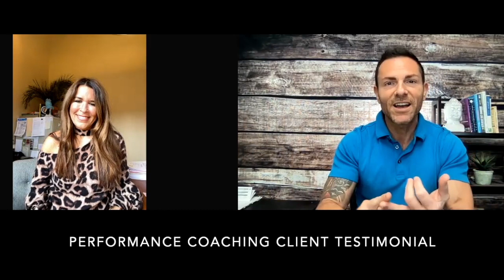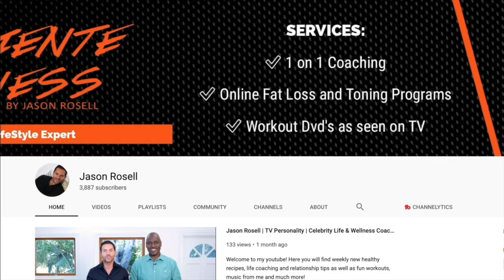How my client achieved her DREAMS and created a LIFE by design | Performance Coaching | Jason Rosell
Performance coaching regardless if it is for life, wellness, business, social media or relationships, helps people thrive in ways they never thought were possible.

My client Emily, who is a mother of two, beat so many obstacles in the past few years. For anyone watching or listening to this episode of the podcast, she explains her experience working with me,  and just know that you can as well create a life by design.

It all starts with a YES! 🏆 👋

As long as you commit and stay consistent with all the tools and exercises I provide you weekly, you will achieve and over exceed your expectations!

I could not be happier with Emily’s success in finding peace, love, balance and thriving in her social media business 😃